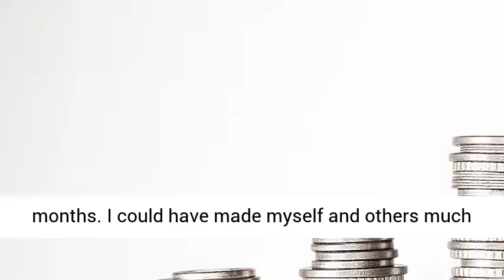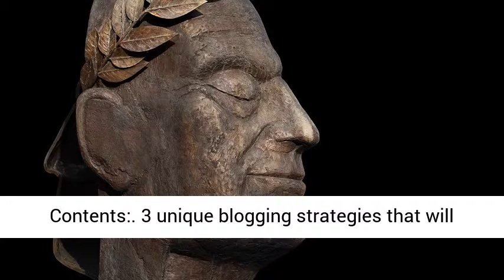60 Minute Empire Review, Bonus, Demo From Lee Murray - 60MinuteEmpire Passive Commission Income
60 Minute Empire

Review, Mega Bonus Pack in Download Area
60 Minute Empire – The ultimate online money-making strategy for recurring commissions, passive traffic, and sustained growth. This is for the SERIOUS online entrepreneur!
From Lee Murray: “Over the past 6 months, I have been earning my income from passive, recurring, and often multi-tier commission sources. It’s been good.
In fact, I became seriously ill right after I had begun my campaign, and was unable to continue working. And yet, all of this passive income has continued coming in, allowing me to pay my rent, bills, and medical expenses… as well as keep food in my kid’s belly.
So it’s a bittersweet story, really. I hated being forced to walk away for six months.
I could have made myself and others much more money had I not fallen ill.
And yet, the income continues today, even though I haven’t worked in six months!
I finally feel well enough (and mentally/emotionally chilled enough) to work again, and I’m ready to share with others how passive, recurring, multi-tier income opportunities…
Especially when combined with 100% free “60-Minute Empire” blog traffic (very unique)…
Can truly change their lives, as they have mine.
This is step-by-step over-the-shoulder training. Fun, concise, and ridiculously effective.
2019’s gonna be a good year, amigo!”
The Funnel:
“60MinuteEmpire” FE – $9.95
OTO1 – DFY “Passive Income Masterclass” Funnel – $27
OTO2 – PIM Funnel Distribution Rights – $97
OTO3 – FUNNEL WORLD Mega Pack – $47
OTO4 – 60-Minute Empire Reseller License – $197
60 Minute Empire Contents:
3 unique blogging strategies that will have you destroying your competition!
The ultimate funnel system for earning huge recurring, passive income from multiple sources!
A FREE done-for-you funnel that can have you earning $1 for each FREE lead you generate (EASY)!
DFY emails written by me, designed to help you get more of these FREE leads (and upgrades)!
Ongoing, daily, over-the-shoulder documentation of my own “60-Minute Empire.”
13 DETAILED training videos designed to take you from the ground to the sky!
Discover my favorite FREE WordPress theme… make your site gorgeous!
So much more… for so very little!